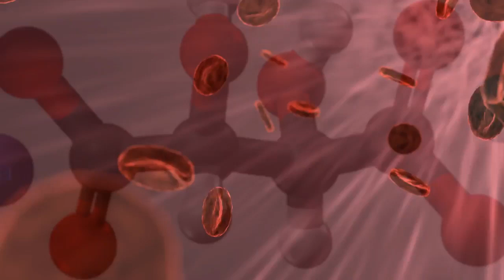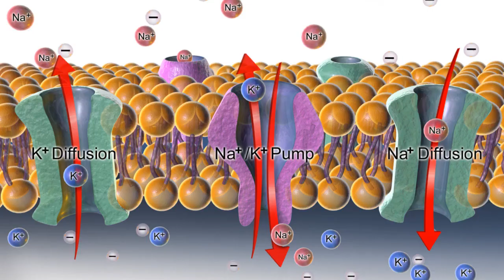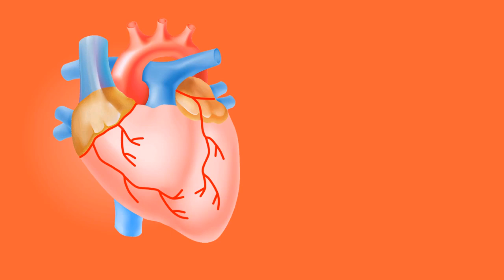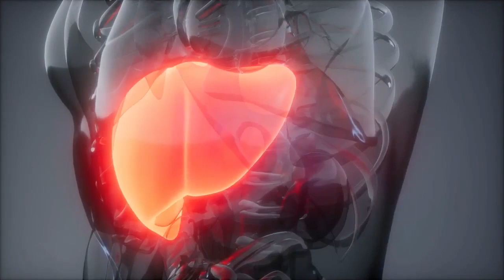What is Potassium| How Important is this Mineral in the Body?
Potassium an essential Mineral in Human Body

Potassium is one of the most abundant minerals in the body considered as an electrolyte as it is highly reactive when contact with a fluid such as blood. It produces a positive charge ion that conducts electricity which is essential in many body processes.

Most potassium is found inside your cells approximately 98%.
 It is utilized by the body as an electrolyte that produces electricity that supports body processes such as maintaining fluid balance, nerve signals, and muscle contraction.
Thus making it an essential mineral that maintains the overall health of the body.

Potassium Maintains Fluid Balance

The body is made up of mostly 60% of water and 40% is found inside the cell which is called intracellular fluid.
The remainder found outside such as in the blood, spinal fluid, and in between cells. This is called extracellular fluids.

Potassium is the main electrolyte inside the cell conversely sodium is the main electrolyte outside the cells.
These two electrolytes maintain water in their respective areas through osmolality which is the number of electrolytes relative to the number of fluids. In normal conditions, the osmolality inside and outside the cell are equal thus maintaining fluid balance.

But when the osmolality is uneven, water moves from the area where electrolytes are fewer to the area which have more to even up the concentration.

If this happens, the cell can shrink when too much water moves out or burst out when too much water moves inside the cell.

That is the reason the body requires the right electrolytes such as potassium.